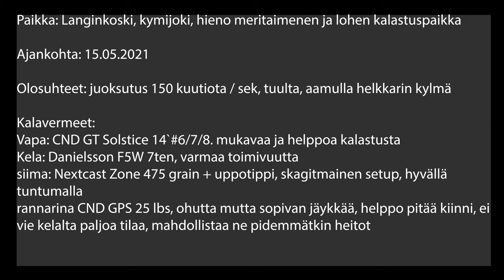Kymijoen langinkoskella kalassa 22 05 2021 1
Photographing, reviews, video shooting, traveling, fishing, fly fishing, editing, speycasting, valokuvaus, videokuvaus, matkustaminen, kalastaminen, perhokalastus, perhonsidonta, tuotearvostelu